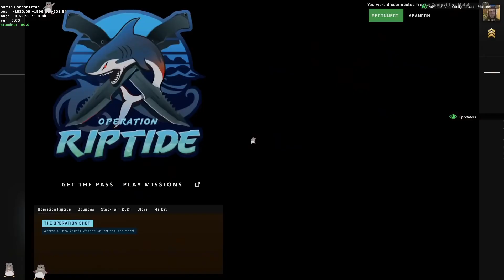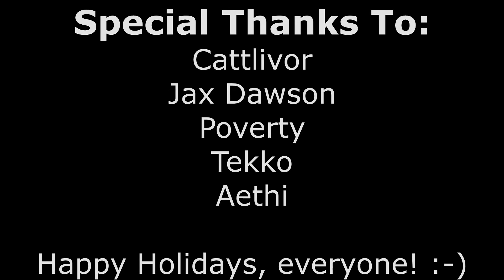Indulging in Debauchery and Chicanery in CS:GO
Video ID: QOyVjwCfVyA
Description:
This time, when I recorded the video, I left in the hamsters that you often see on my live streams. This is not a Christmas special and I intend to upload something separate for the holidays! :-))))

Clickable Timestamps:
00:00 - DNC Strategist Needs New Strategy
04:53 - The One That Got Away
05:21 - Mr.Magirias Ruins My Game
07:10 - Quick Team Wipe
08:03 - Radio Spam Argument Causes Cooldown
09:09 - Long Con Team Wipe
11:08 - Pretending To Give Up Quickly
13:14 - Office Players Being Office Players
14:11 - Enraged Teammate + Team Wipe
16:09 - Credits